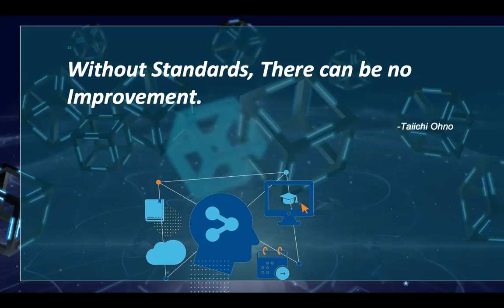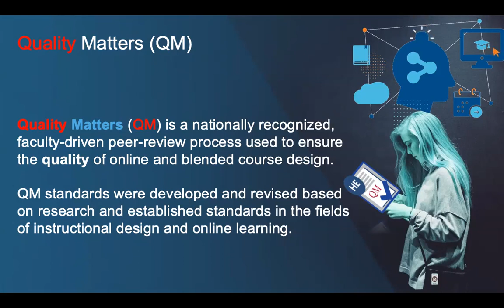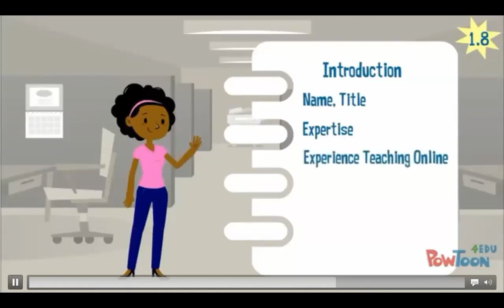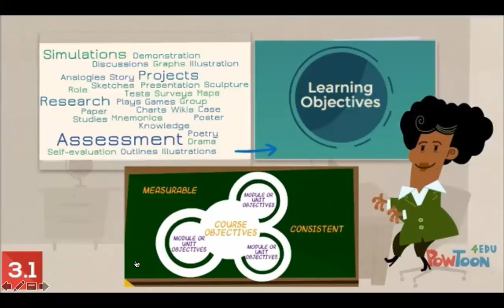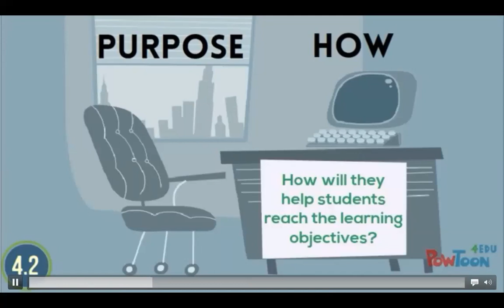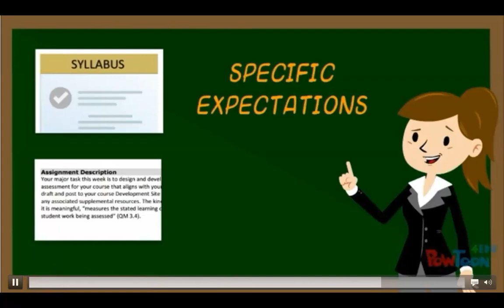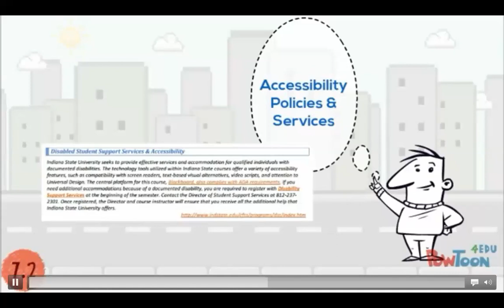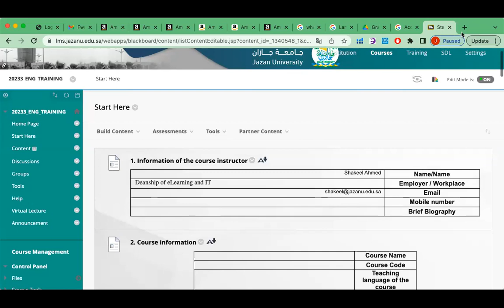Desiging and Production of eCourses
Reema Shaheen